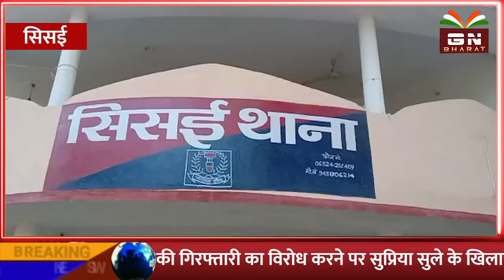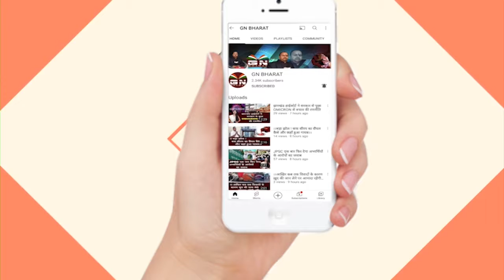Sisai || नशीली दवा की बिक्री के आरोप में एक युवक को गिरफ्तार